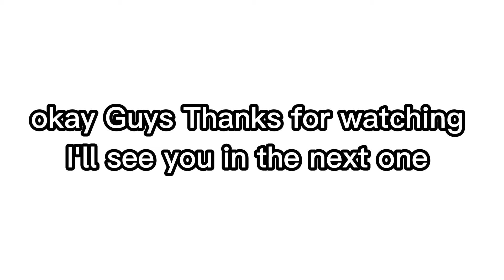GMAX SAID "A CONTRIBUTOR LEAKED A POLICE WRAP"?!😱😱 | Car Dealership Tycoon | Samuel Evan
What do you think about this?? Is Police Wrap Is coming To The Game?? Yes??